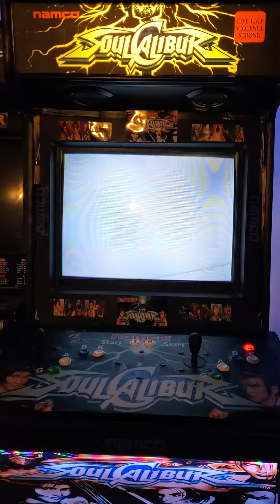Soul Calibur 1 Arcade Machine(Custom Built)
Here it is yall!!! Finally got a chance to start on the Soul Calibur Arcade CRT Machines. Here is Soul Calibur 1 Arcade.